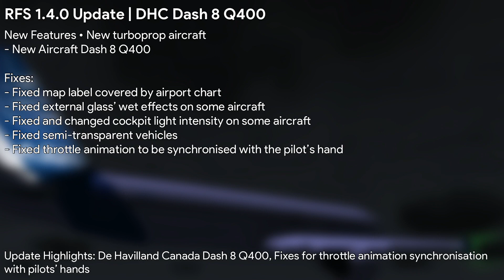RFS Updates | RFS 1.4.0 Update Full Review | Dash 8 Q400 and Some Fixes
*This update is now released onto the public as stable release. The roll-out of the update to both Google Play and Apple App Stores depends on your region. Some may get the update earlier — some later.

RFS' 1.4.0 update brings the beloved De Havilland Canada Dash 8 Q400 — a turboprop aircraft — into the game, featuring a well-detailed model, custom engine sounds, and a new cockpit. Other fixes include adding a delay to the pilots' hands to help with synchronisation, as well as the usual bug fixes.

Timestamps:
0:00 Intro & Patch Notes
0:13 Dash 8 Q400 | Model Showcase
1:38 Dash 8 Q400 | Cockpit Showcase
3:22 Dash 8 Q400 | Closer Look To Attention of Detail
4:29 Dash 8 Q400 | Exterior & Interior Engine Sounds
5:39 Dash 8 Q400 | Manoeuvrability & Aerodynamics
7:19 Pre-Outro
7:42 Verdict & Outro